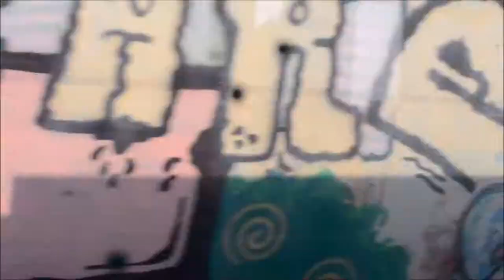[POF]Photos/Videos Back to Cologne/Bonn Airport